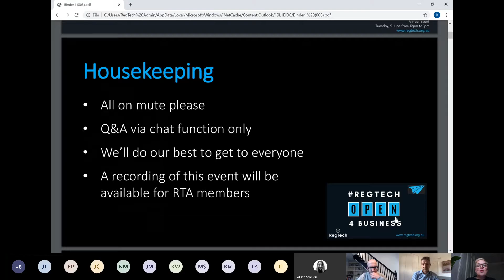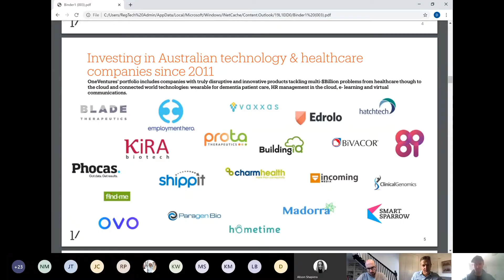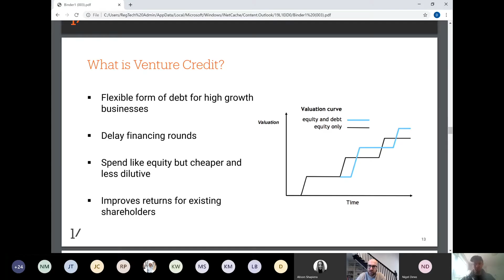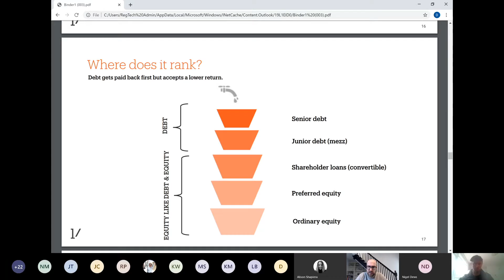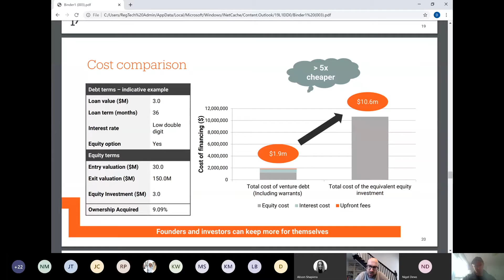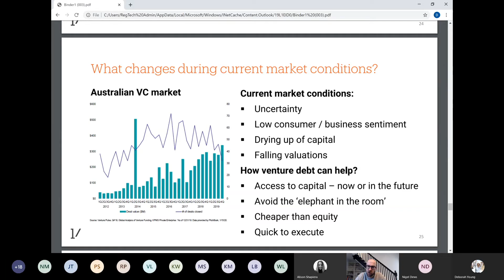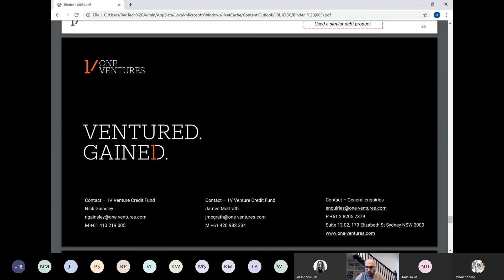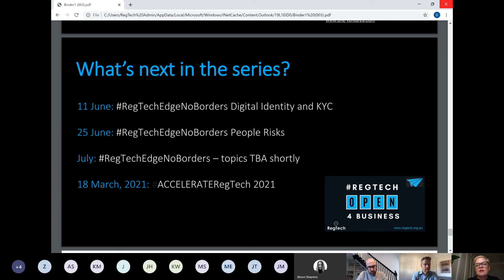RegTechOpen4Business Venture Credit…What’s that!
Join us virtually as we partner with the OneVentures Credit team so you can familiarise yourself with venture loans

One Ventures Credit Fund launched in 2018, raising $100M in funds available for high-growth technology companies. This session will explain venture credit or venture debt, how it works, whether its right for you and present some case studies.

- Venture Debt 101
- General debt refresh
- How venture credit works
- Who can get it
- Case studies
- Fireside chat

Speakers:
Deborah Young, CEO, The RegTech Association
Nigel Dews, Venture Partner, OneVentures
Nick Gainsley, Principal, OneVentures
James McGrath, Investment Manager, OneVentures